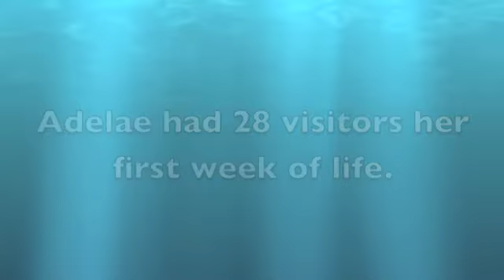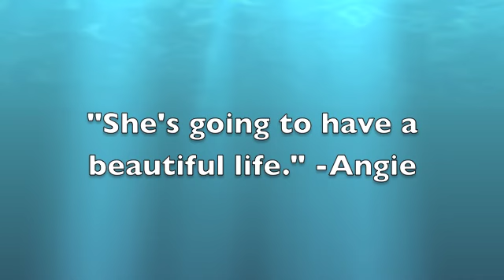Adelae Mez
This is what happens when one of your Dad's hobbies is iMovie.